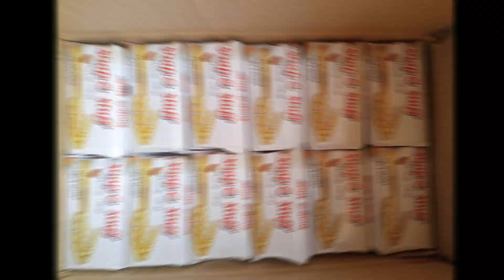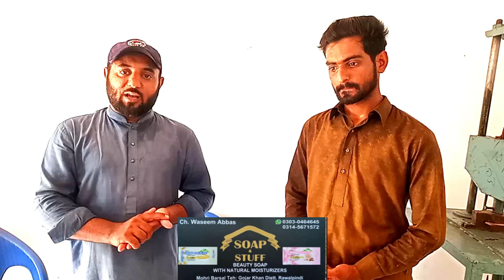Factory Making Soap at Home | Gaon k larky ne Gr pe Saban ki Factory lga li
Most welcome to all dear on my youtube channel"Beauty of Pakistan with Zafran".

It is the best way to show you the beauty of Pakistan,it's food,culture,life style of people,beautiful and colourful places of Pakistan and whole world .
You can share my vedio if you like it. Your comment and subscrition of my channel will be reward for me.